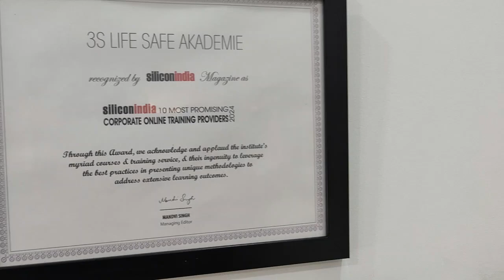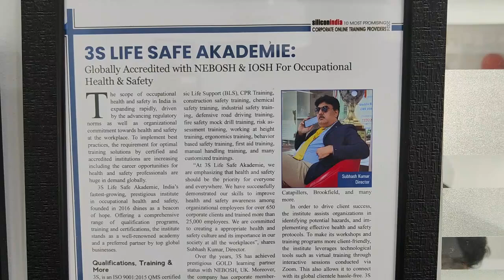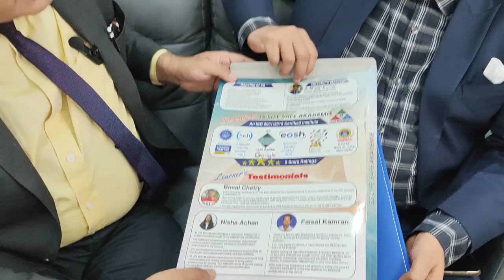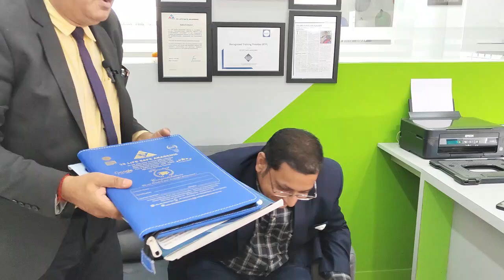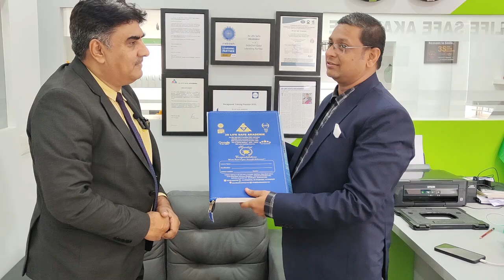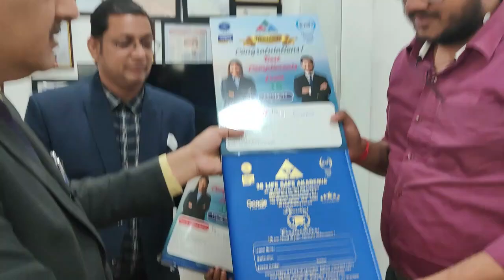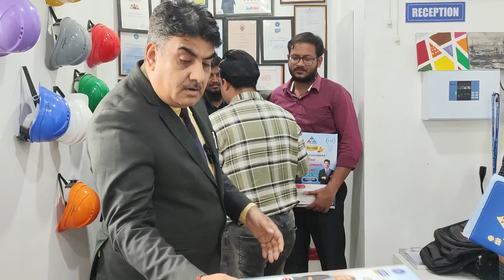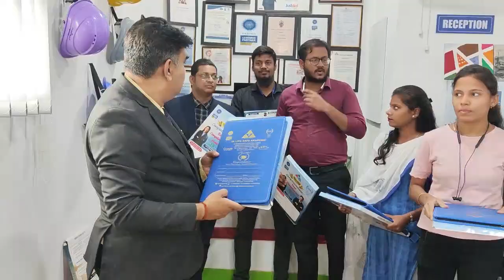Health and Safety training | Inviting Corporates for Safety Trainings | NEBOSH & IOSH Trainings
In this Video 3S LIFE SAFE AKADEMIE Director Mr. Subhash Kumar Chatting with Mr. Rahul Aren also Congratulating on his wonderful achievement of NEBOSH International Diploma results DI-2 which is 80%. He also Distributed Certificate files to all the Institute Employees.

3S LIFE SAFE AKADEMIE

डरो मत। भागो मत। बस कर लो NEBOSH from 3S LIFE SAFE AKADEMIE best for NEBOSH ||
3S LIFE SAFE AKADEMIE
INDIA
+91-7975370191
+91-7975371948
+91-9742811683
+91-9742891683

Best process to prepare for NEBOSH Qualifications

About 3S LIFE SAFE AKADEMIE

NEBOSH GOLD Learning Partner
IOSH Approved Training Provider
EOSH, UK Accredited Training Provider
An ISO 9001:2015 Certified Institution
Corporate Member of British Safety Council, UK
Lifetime member of FSAI
Corporate Member of National safety Council
Corporate client based 650 plus including (DRDO, IISc, PCI, TESCO, HITACHI, Air Works, ENEL Green, others
Excellent Google Rating and revies with 5/5
Corporate training reached to 25000 plus participants
Corporate office – Bangalore, International Branch at London, UK, Branch at - Jamshedpur

3S LIFE SAFE AKADEMIE – Social Medias

Benefits of 3S LIFE SAFE AKADEMIE

Own Course material – Specially designed course book by 3S, approved from NEBOSH
Tutors – Highly Qualified and experienced, NEBOSH approved team of tutors
Interactive Tutorial Journey – two-way communication methods of learning session
Mock Practices – Formative assessment with past scenarios mock practices
Key performance Indicator (KPI) – Individual learner performance monitoring and guidance
Motivational tutorial journey – Encouraging and motivation process of tutorial session
Performance focused approach – Performance based
Extra learning hours – Provide extra learning hours to improve the performance